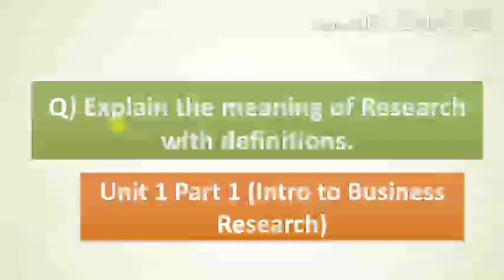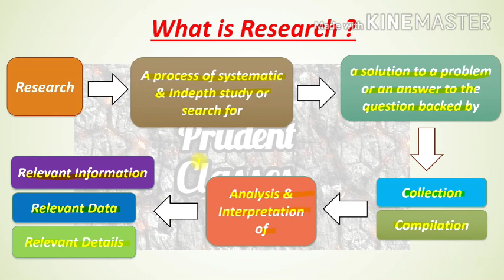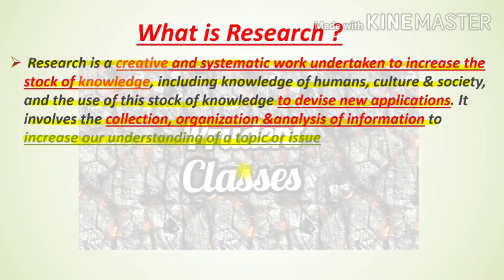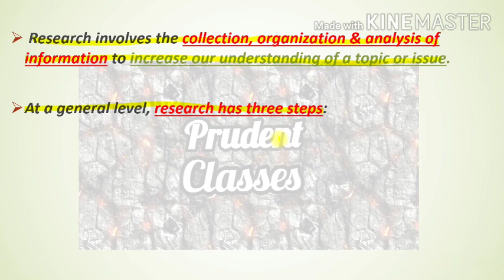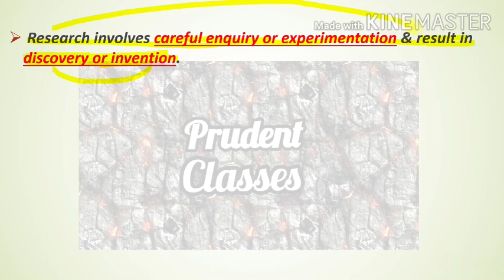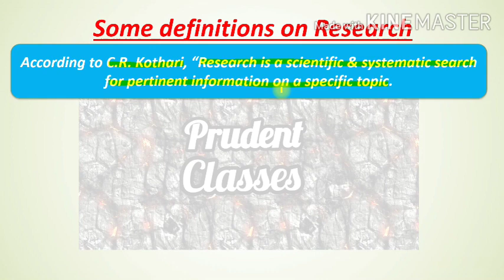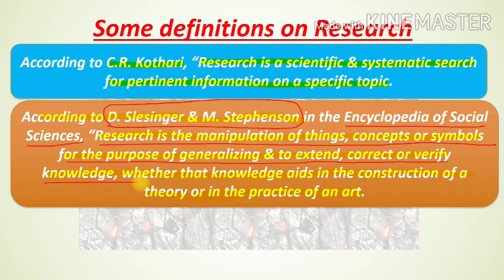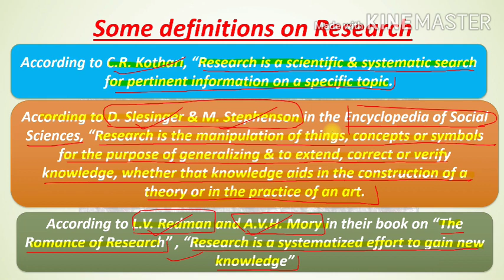MCO 3 : MEANING OF RESEARCH : UNIT 1 : MISSION 70% : JUNE/DEC EXAMS MOST IMPORTANT Q & A